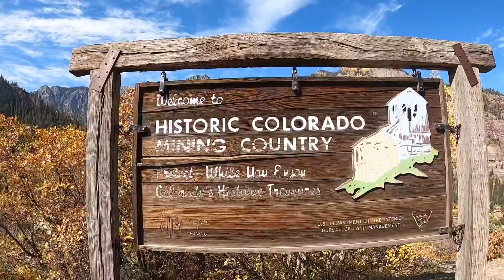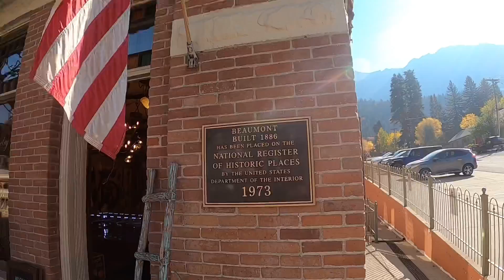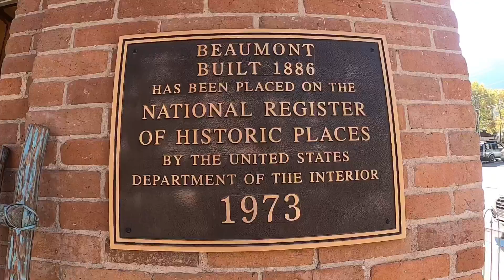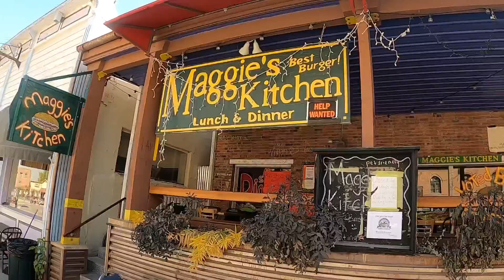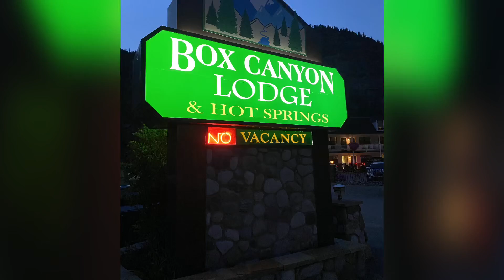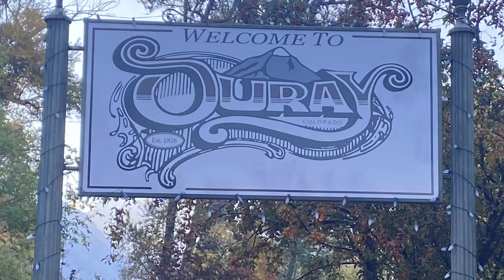Switzerland of America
Visiting Ouray Colorado?Come take the tour of this great little mining town established in 1876.